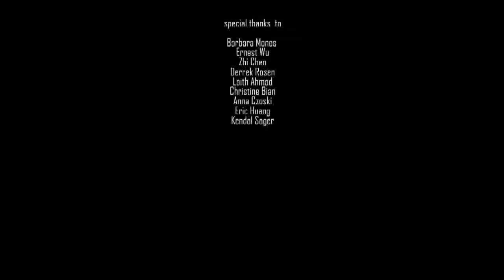Chairman Maose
an animated short